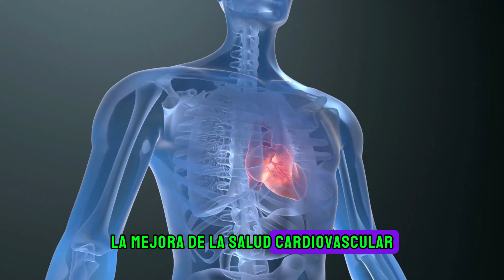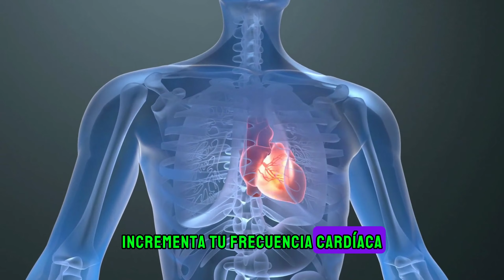¡Quema GRASA YA! 🔥 Cómo Subir y Bajar ESCALERAS para Adelgazar 🏃‍♂️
¡Bienvenidos a nuestro canal! 🌟 En este video, te revelaremos cómo subir y bajar escaleras para adelgazar de manera efectiva y segura. Las escaleras son una herramienta increíblemente poderosa para perder peso y mejorar tu salud cardiovascular. Hoy aprenderás todo lo que necesitas saber para aprovecharlas al máximo.

Descubre cómo una simple rutina de subir y bajar escaleras puede ayudarte a quemar calorías, fortalecer tus músculos y lograr tu objetivo de adelgazar. 🚀 Te explicaremos los beneficios de incluir este ejercicio en tu día a día y cómo realizarlo correctamente para obtener los mejores resultados.

Si estás buscando un método natural y efectivo para adelgazar sin necesidad de equipos costosos, las escaleras son la respuesta. 🌟 Te mostraremos diferentes técnicas y ejercicios con escaleras que puedes hacer en cualquier lugar. ¡No te pierdas esta guía completa sobre cómo subir y bajar escaleras para adelgazar!

 👇 ¡Déjanos tus comentarios y comparte tu experiencia con nosotros!